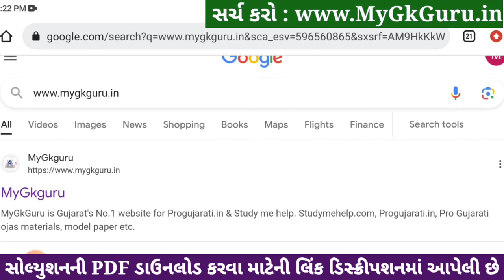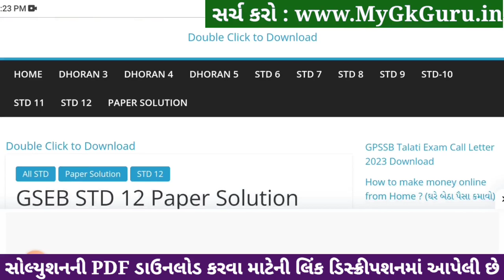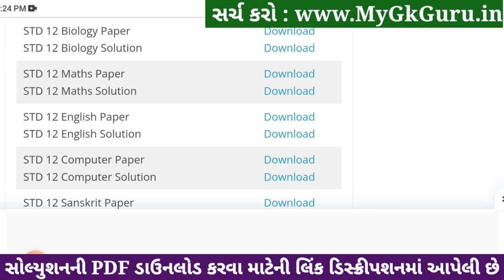std 12 maths ekam kasoti 2024 january, std 12 maths ekam kasoti 2024, ekam kasoti std 12 maths 2024